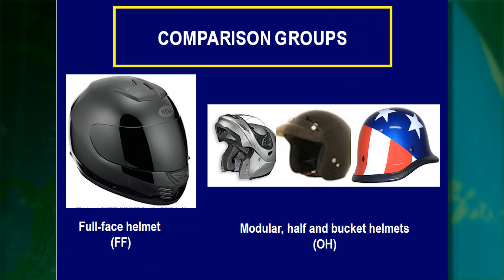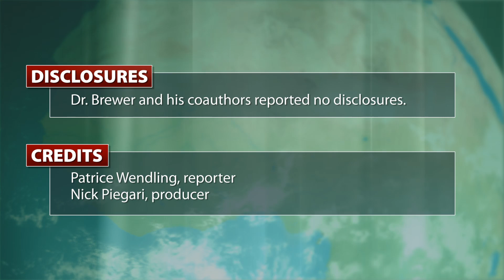Full-face motorcycle helmets blunt head trauma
Wearing a full-face helmet during a motorcycle crash dramatically reduced the risk of craniofacial fractures and traumatic brain injury, an observational study has shown. Dr. Brian L. Brewer discusses the study findings and their implications.